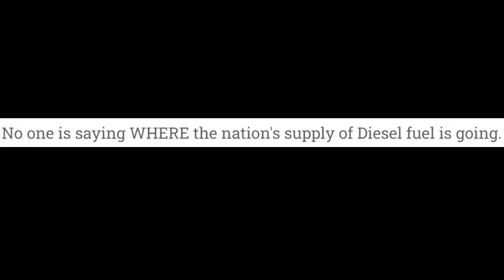Truckers Reporting NO DIESEL FUEL in Parts of North Carolina, Oklahoma, Tennessee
It was on October 14 that the US Energy Infrastructure Agency (EIA) publicly stated the nation was down to 25 days of Diesel Fuel reserves.  That would put the run-out date, Tuesday, November 8.

FREE read of chapter 1 of 'Fire: A Wayfarers Story'. FIRE is gritty, edgy End-Times Fiction, but how fictional is it in today's world?